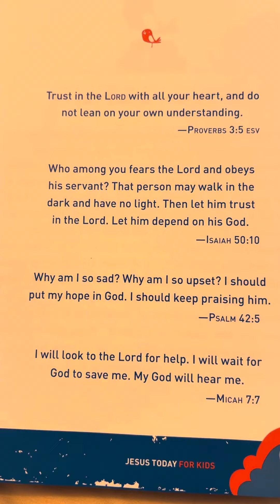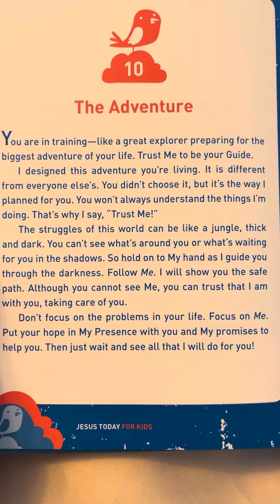10 - The Adventure - Jesus Today for Kids by Sarah Young